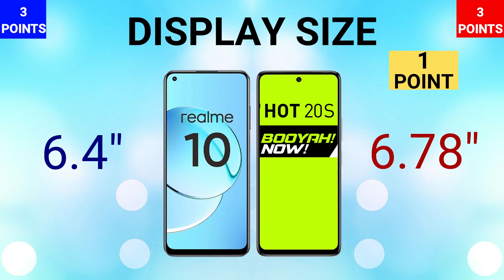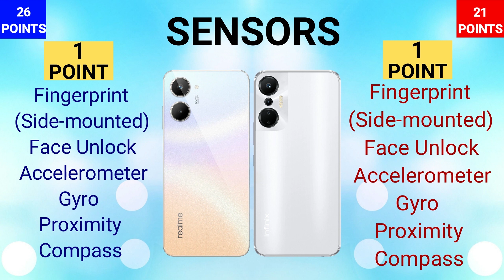Realme 10 VS Infinix Hot 20S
IN THIS VIDEO WE ARE COMPARING REALME 10 WITH INFINIX HOT 20S. IF YOU ARE IN A MOOD TO BUY ONE OF THESE PHONES THEN WATCH THIS VIDEO FIRST AND THEN MAKE A DECISION.

REALME 10
INFINIX HOT 20S
# REALME

🎵 Track Info:

Title: Chill Vibes by Justhea